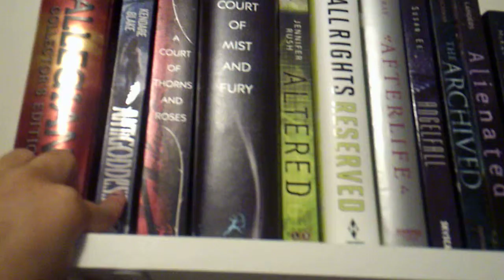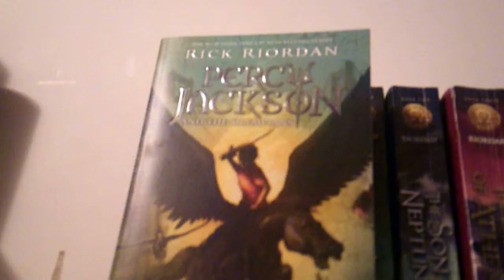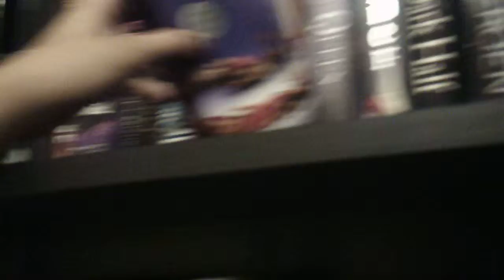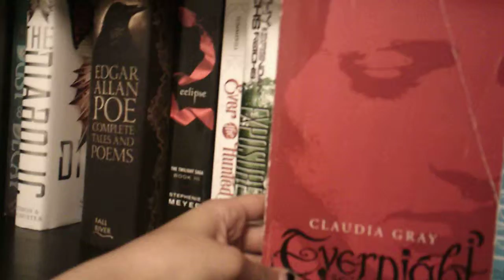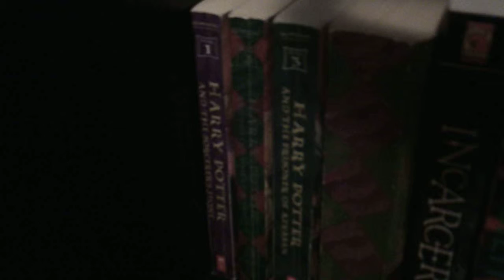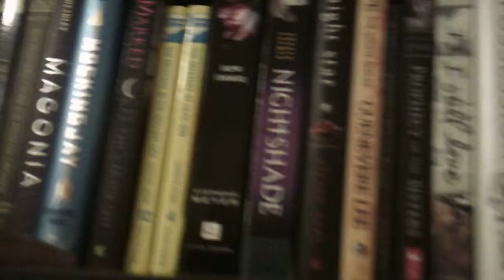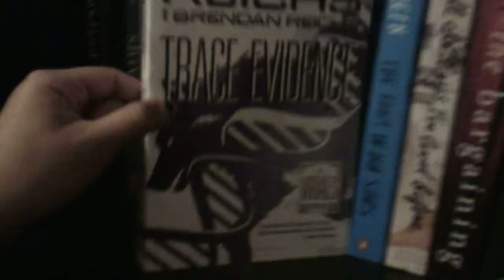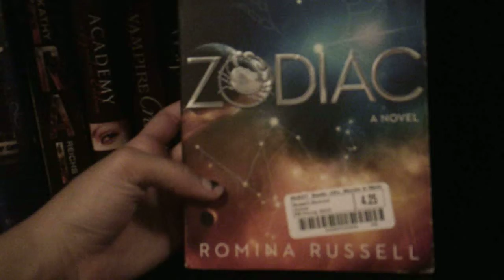2019 Bookshelf Tour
I sound a little Echoey but that is mostly because I just got a new video camera and hope that you all enjoy this video. It's been so long since I've last uploaded a video to this channel, I have been so busy with school that I've forgotten all about it. But I'm back!